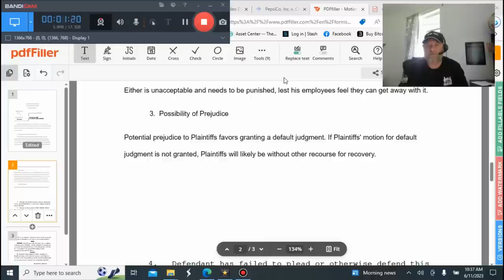TIAPS SSA case update!!